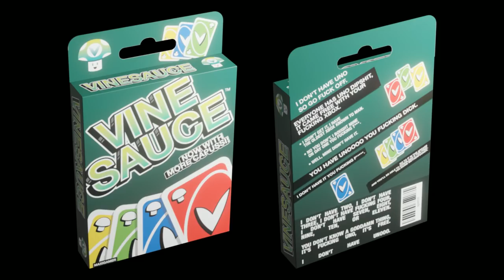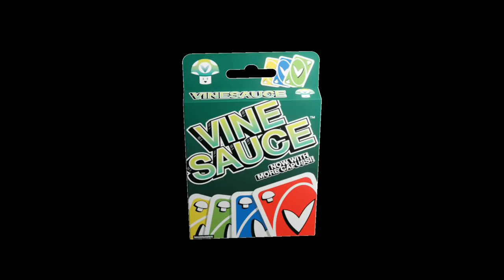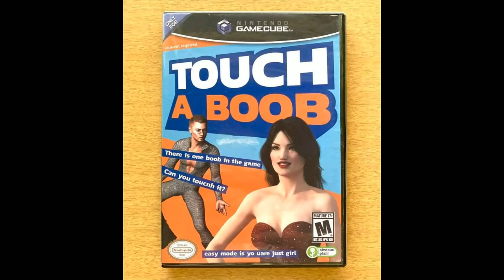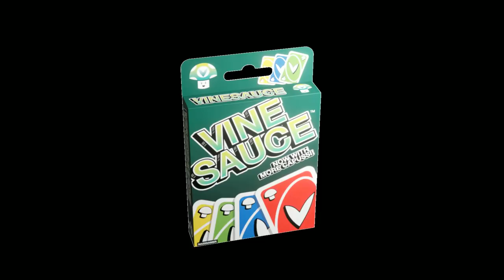[Vinebooru] Vinny - Vinesauce Art Corner #1500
Thumbnail Art by punksnarl ► Booru Post ID: 97345